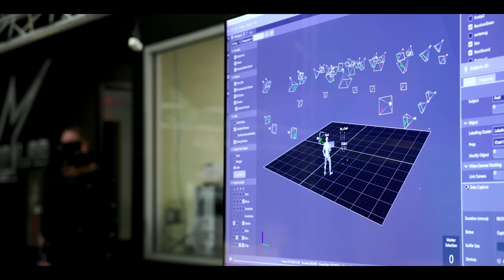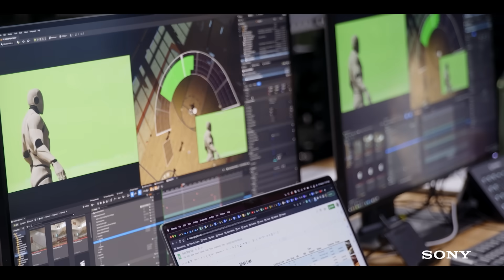Pioneering The Future: Texas A&M's Virtual Production Innovation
Texas A&M University is pioneering the future of virtual production, investing in cutting-edge technology that blends real-time rendering with immersive environments. Using the Unreal Engine and advanced LED panel technology, the Virtual Production Institute is training the next generation of professionals while revolutionizing industries from filmmaking to medical simulation.

Join us as we explore how this innovative approach is shaping Texas’ economy, workforce, and education. Learn more about our commitment to leading in virtual production and see how you can be part of this exciting journey.